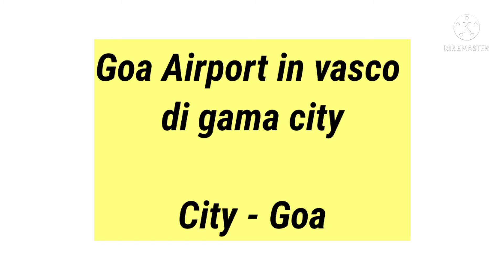Major International airport of India. ( newly updated )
In this video we will know about the major international airport of India this video is very important for various exams like upsc, uppsc , ssc , railways and many other state and central exams so watch this video and like share and subscribe this channel for more and more interesting video

THANKYOU